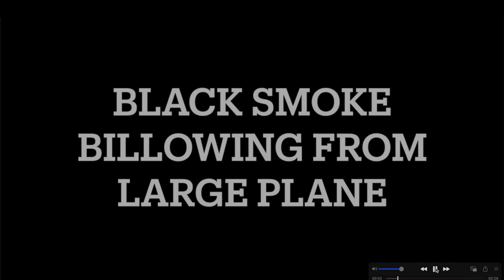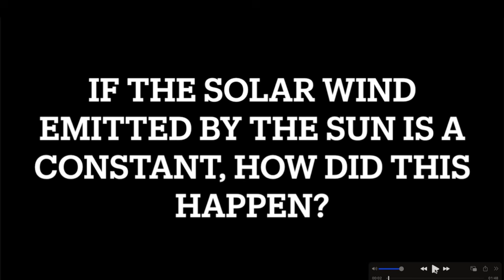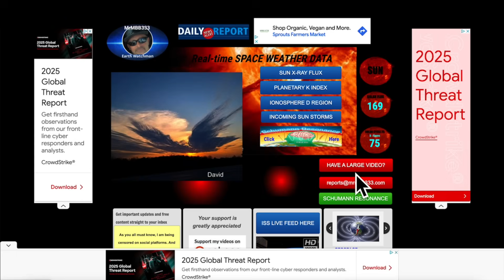Is the SUN falling apart? WHAT JUST HAPPENED?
Is there something NEW going on with the Sun we should know about?

MRMBB333
2487 S. Gilbert Rd,